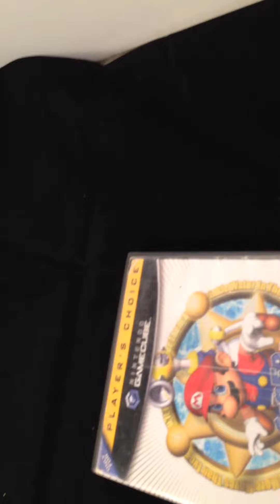THE DESTRUCTION OF MARIO [SNUFF FILM]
Part Deux